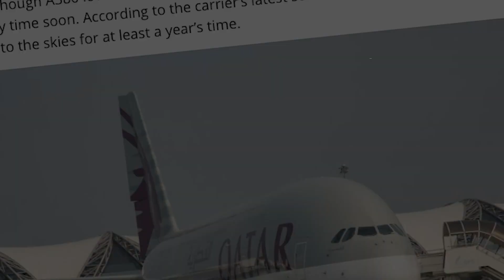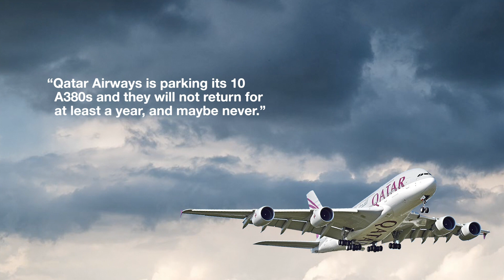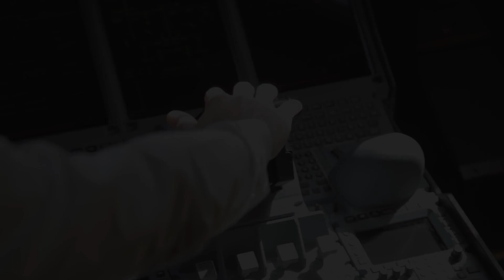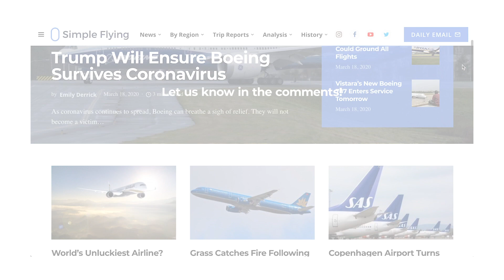What’s Happening With Qatar Airways’ Airbus A380 Fleet?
In late March, Qatar Airways grounded its A380 fleet. The airline joined many others around the world in grounding its superjumbos, leaving China Southern as the only airline to maintain A380 services throughout the pandemic. Since the aircraft were grounded, we’ve heard small bits of information on what Qatar Airways has in mind. Here’s what we know so far.